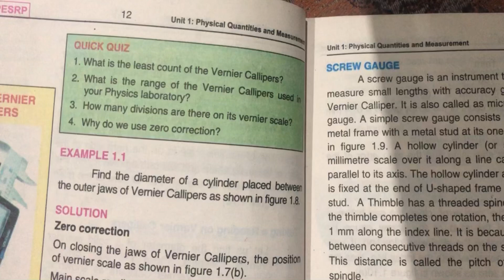Short question 🙋‍♂️ about vernier callipers?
Try to find answers